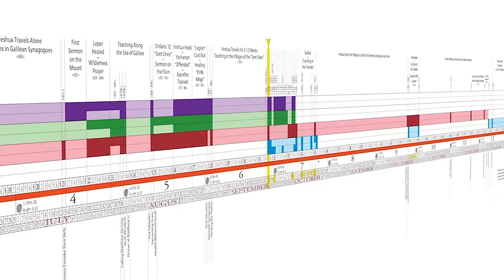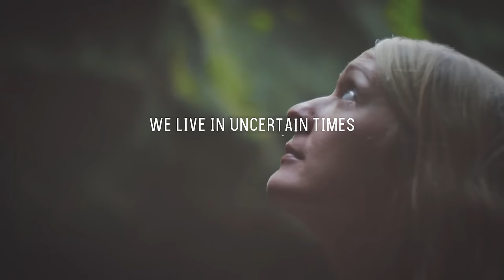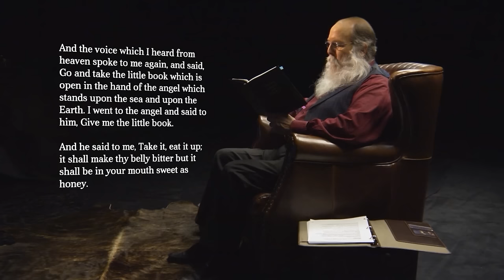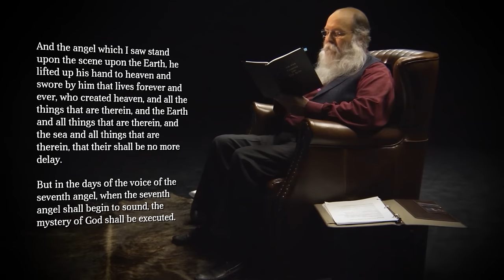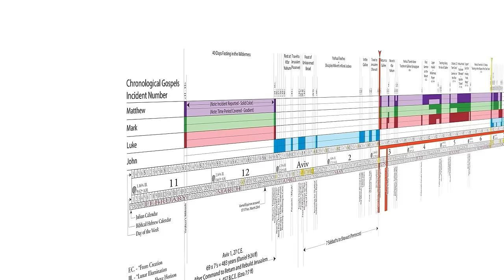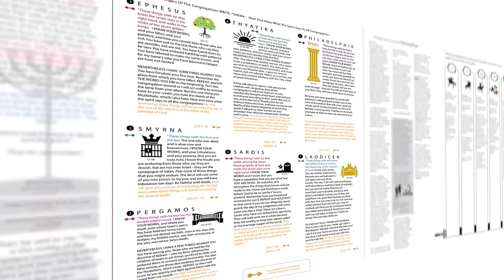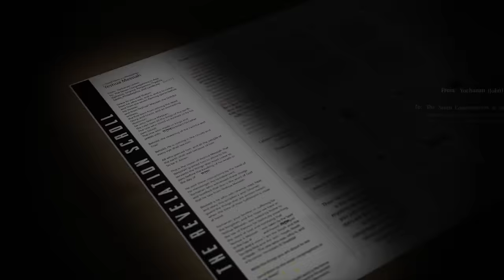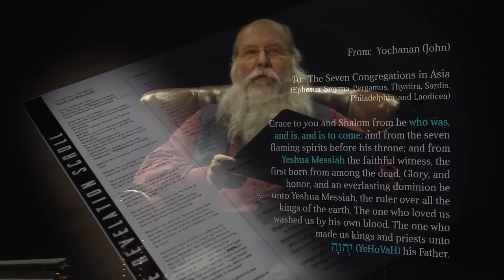Context Is Everything | Shabbat Night Live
Numbered sound bites can’t tell the story of the Bible. Picking and choosing verses out of context is how centuries of Christianity have created a persona of the Messiah that is far from reality. In this inaugural episode, Michael Rood sheds light on how we got here, and how we can unravel history to get back to the truth.